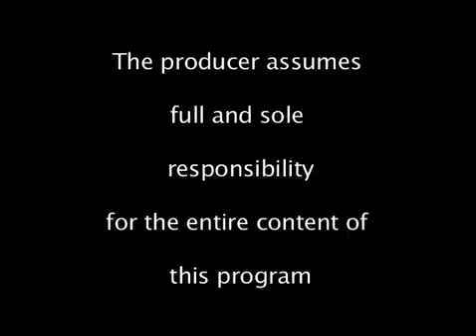Round Table Discussion: Saving our Black Men Pt 2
Part 2 of a round table discussion on the TV Show: A BETTER YOU.  Panelists have a frank discussion concerning issues that affect black men's survival rates.